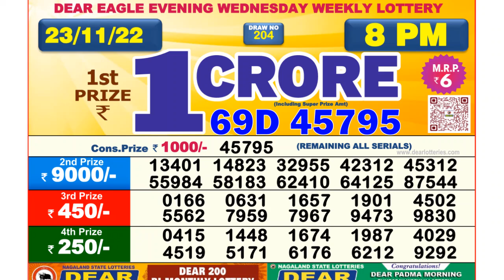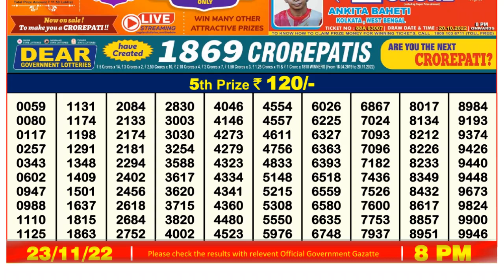Dear Lottery Sambad 8pm today 23.11.22 Nagaland State Lottery Result